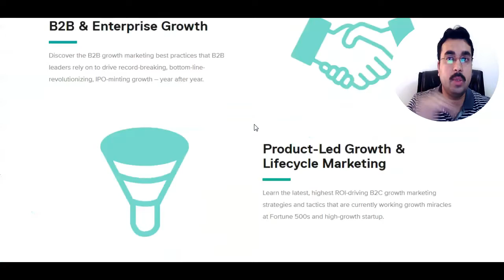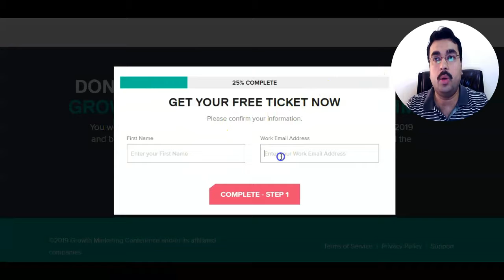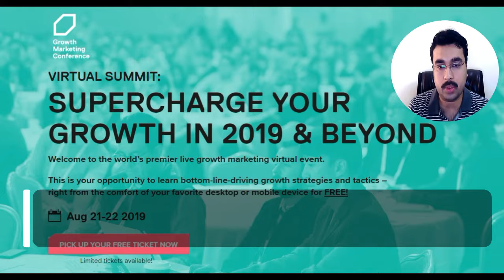Growth Marketing Virtual Summit (Free)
Growth Marketing Virtual Summit Free Access - Limited Seats